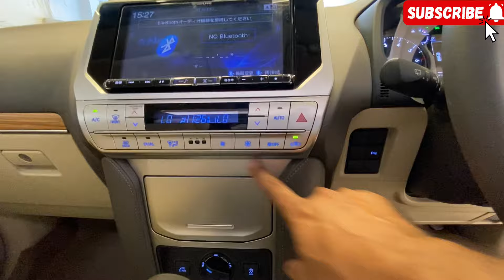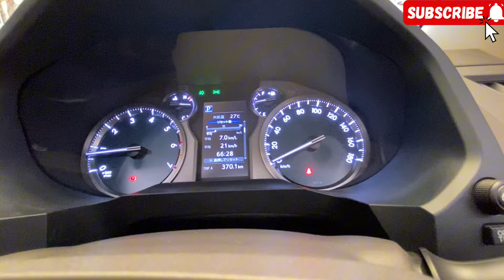PowerFul Vehicle & Luxury: Toyota Land Cruiser Prado TXL 2.7 2019 Model Review and Price in Pakistan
Get ready to dive into the world of power and luxury with our detailed review of the Toyota Land Cruiser Prado TXL 2.7 2019 model. In this comprehensive video, we'll explore every aspect of this iconic vehicle, from its powerful performance to its luxurious features.

Join us as we take a closer look at the Toyota Land Cruiser Prado TXL's robust engine, advanced technology, and premium interior. We'll discuss its performance on and off the road, highlighting its capabilities and versatility.

Discover the luxury and comfort that the Toyota Land Cruiser Prado TXL offers, with its spacious cabin, premium materials, and cutting-edge amenities. Whether you're cruising through the city streets or tackling rugged terrain, this vehicle delivers a refined driving experience like no other.

We'll also delve into the pricing details, providing valuable information for potential buyers in Pakistan. With our in-depth review, you'll have all the insights you need to make an informed decision about this powerful and luxurious SUV.

Don't miss out on our review of the Toyota Land Cruiser Prado TXL 2.7 2019 model.

**Specifications, Features, and Other Aspects of the Toyota Land Cruiser Prado TXL 2.7 2019 Model:**

**Engine:** Equipped with a powerful 2.7-liter V6 engine, providing ample power and performance for various driving conditions.
**Transmission:** Comes with a smooth and responsive automatic transmission system, ensuring seamless gear shifts and enhanced driving experience.
Four-Wheel Drive (4WD) Capability: Offers exceptional off-road prowess and traction control, allowing drivers to navigate challenging terrain with confidence.
**Exterior Design:** Boasts a rugged yet elegant exterior design, featuring sleek lines, bold grille, and stylish LED headlights that exude luxury and sophistication.
**Interior Comfort:** Provides a spacious and luxurious cabin with premium materials, comfortable seating, and advanced amenities for an enjoyable driving experience.
**Infotainment System:** Includes a user-friendly infotainment system with a touchscreen display, navigation, Bluetooth connectivity, and smartphone integration for enhanced convenience and entertainment.
**Safety Features:** Equipped with a comprehensive suite of safety features, such as advanced airbag system, stability control, anti-lock braking system (ABS), and more, to ensure maximum safety for occupants.
**Cargo Space:** Offers ample cargo space for luggage and gear, making it suitable for both daily commutes and adventurous journeys.
Price in Pakistan: Pricing may vary depending on factors such as trim level, optional features, and dealership location. Please contact authorized Toyota dealerships in Pakistan for accurate pricing information.
**Warranty:** Typically comes with a standard manufacturer warranty covering certain components for a specific period, providing peace of mind to owners.
Please note that the specifications and features mentioned above are based on general information about the Toyota Land Cruiser Prado TXL 2.7 2019 model. Actual specifications and features may vary depending on the trim level, region, and optional packages. It is recommended to consult a dealership or refer to the owner's manual for detailed and up-to-date information.